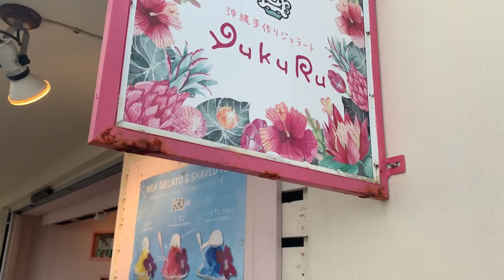Episode 33: What Does Japan Eat For Breakfast?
// ANNOUNCEMENTS
Fusion Cowl by Deanna Haxton
//FINISHED OBJECTS
Winter Trees by David Mitchell
//ACQUISITIONS
Gist Yarn Alpaca Weaving Yarn in the Cloud Colorway
Sweet Georgia Yarns Tough Love Sock in Bluebell, Starlight, and Dream Boat
UV Cotton
Mominoki Yarn Finnwool
Valley Yarn Haydenville Bulky in Blue and Silver Colorway
Waiting for Rain by Sylvia McFadden
 // NEW CAST ON
#09 Mosaic Blanket by Susan Lowman